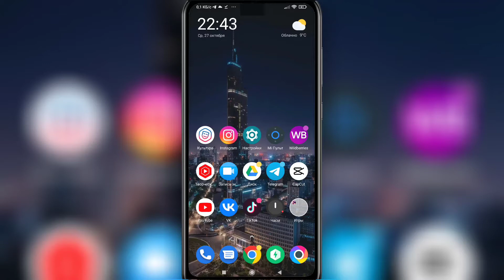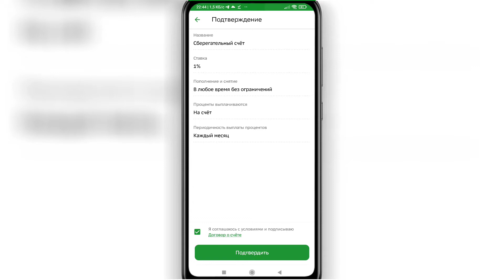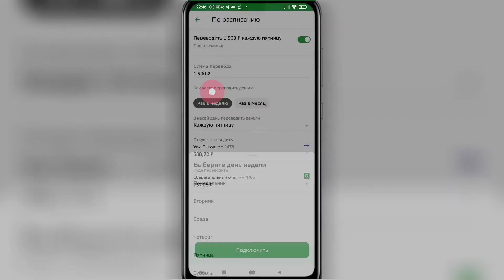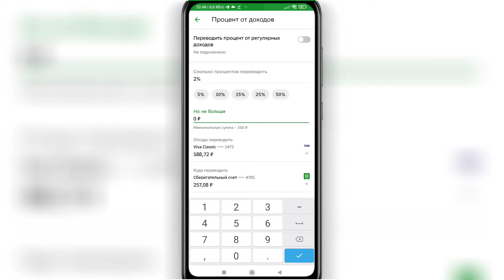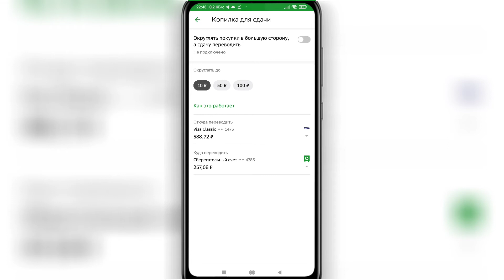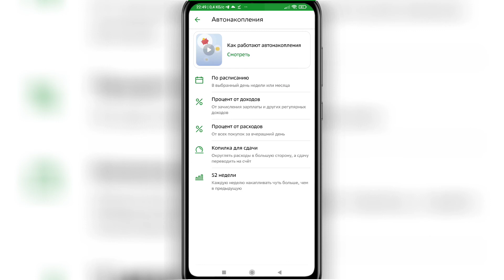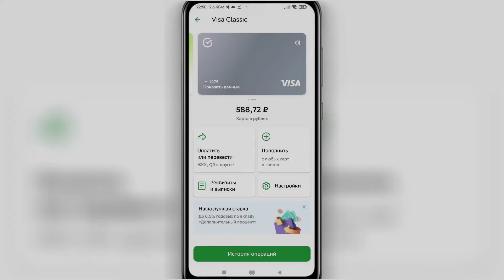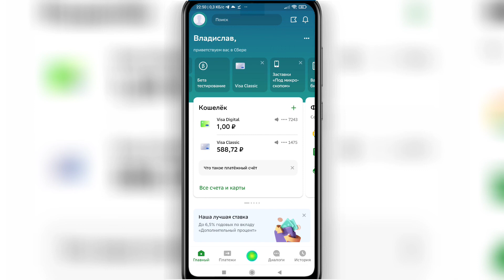💳 Как Создать Копилку в Сбербанк Онлайн. Где найти и как пользоваться. Как подключить копилку сбер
🔥 Как создать копилку в сбербанк онлайн

👉 В этом видео я расскажу, как создать копилку в сбербанк онлайн, если вы не знали, как подключить копилку в сбербанке , то досмотрите это видео до конца.
💡 Мне часто задают вопрос, как создать копилку в сбербанк онлайн , и в этом ролике я полностью раскрываю тему, как можно быстро подключить копилку в сбербанке .
✔️ Досмотрев видео до конца, у вас больше не останется вопросов, как создать копилку в сбербанк онлайн .

00:00 - Вступление
00:23 - Как создать копилку в сбербанк онлайн
06:52 - Заключение